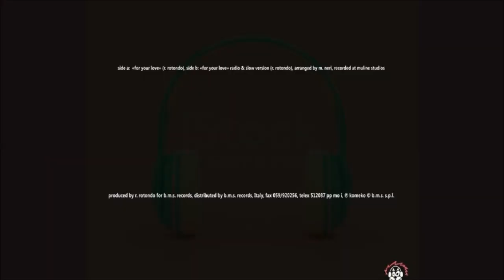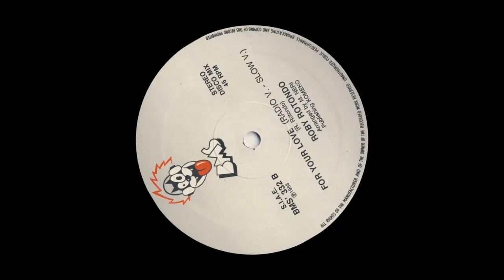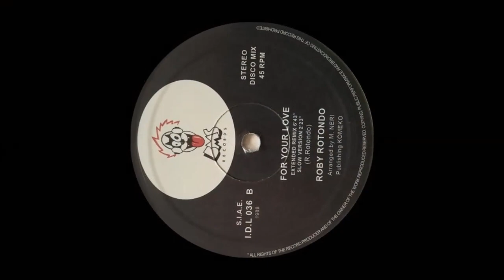For Your Love - Roby Rotondo (Intro en Español)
Roby Rotondo
BMR Records
Blue Moon Records
Italia 1988

Una de las figuras de la corriente Italo Disco que mas llamaría la atención fue Roby Rotondo y en específico, siendo un verdadero desconocido en las pista de baile, por atreverse a lanzar un sencillo dentro de esta línea Italo Disco en la plena efervescencia del género Hi NRG y su paso libre al EuroBeat y lo insólito es que tuvo éxito a la vez de haber tenido público para ello, hoy si lo podemos decir; sencillos como este, For Your Love con Roby Rotondo, son los productos que hicieron posible la revolución creativa y tecnológica que construirían el camino musical bailable que conocemos hoy y del que no solo son recuerdos, sino legados que inspiran, logran sus propósitos y perduran desafiando al tiempo como lo hiciera este sencillo en 1988